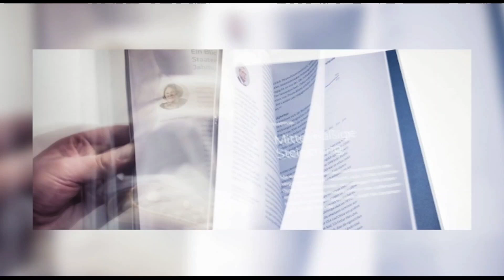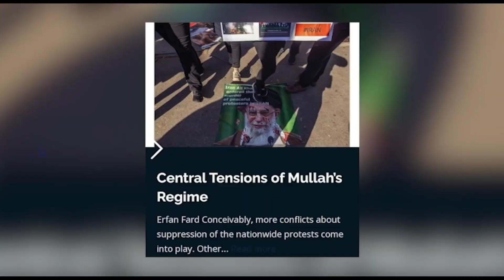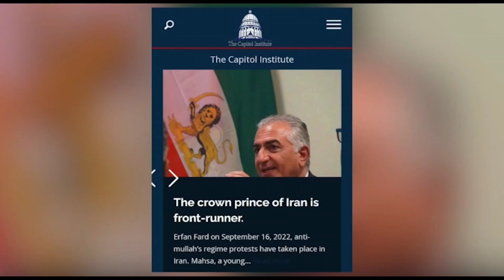جایگاه دفاعی و تروریسم سپاه / جلسه شاهزاده در جرج تاون